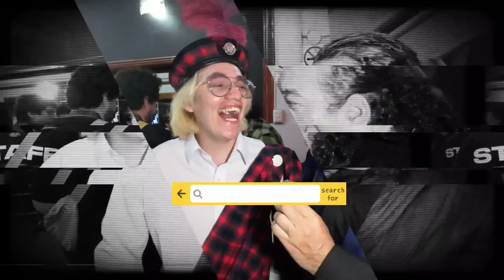“TE CAIGO” Episodio 1 - ¡GANAMOS A MEJOR PODCAST DEL AÑO! 😭🫶🏼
¡TE CAIGO! 😎 Estrenamos este nuevo espacio donde te mostraremos detrás de cámaras, lo que no se vio y por supuesto, incursiones urbanas por todos lados 👀 ¡atent@s que les podemos caer por ahí! 😂 Este primer episodio tenía que ser en los Luminy Awards donde ganamos a ‘Podcast del año’ y nos encontramos a varios personajes 🫶🏼

Habla, ¿te caigo? 🤪